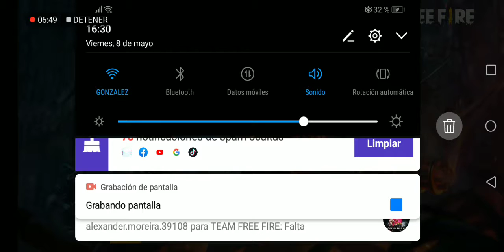14 de mayo de 2020